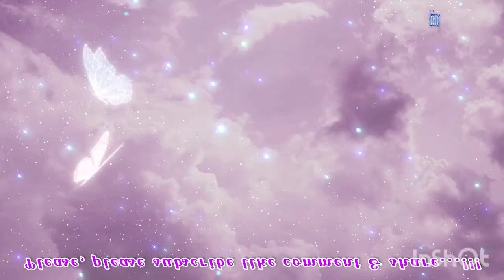Guwahati St, Claret Farish Church || Mission Sanday | Azara Borjhar.